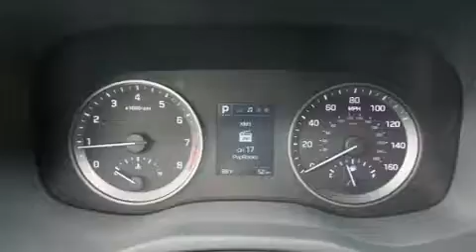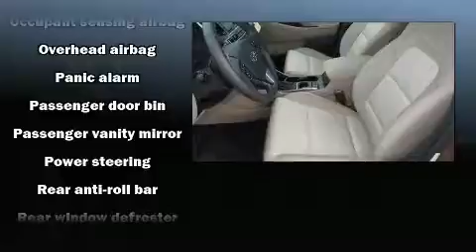2017 Hyundai Tucson in Miami, FL 33157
Kendall Hyundai
15895 S. Dixie Highway

Outstanding design defines the 2017 Hyundai Tucson. It features a front-wheel-drive platform, an automatic transmission, and an efficient 4 cylinder engine. Turbocharger technology provides forced air induction, enhancing performance while preserving fuel economy. Top features include air conditioning, a tachometer, adjustable headrests in all seating positions, front fog lights, power door mirrors and heated door mirrors, remote keyless entry, cruise control, and a split folding rear seat. Premium sound drives 6 speakers, providing you and your passengers a sensational audio experience. Hyundai also prioritized safety and security by including: dual front impact airbags with occupant sensing airbag, front side impact airbags, traction control, brake assist, a security system, and 4 wheel disc brakes with ABS. With electronic stability control supplementing mechanical systems, you'll maintain precise command of the roadway. We pride ourselves in the quality that we offer on all of our vehicles. Stop by our dealership or give us a call for more information.